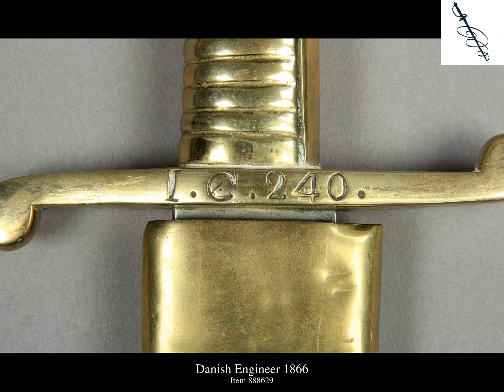5 National Sword Patterns. Randomly choosen on 20th September 2023 for your viewing.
This video contains a random display of 5 official national sword patterns.  Many more examples of these patterns exist on OldSwords.com. OldSwords has an image library of thousands of swords listing most of the official national patterns.  This makes the site a fantastic tool for sword identification.

As well as the sword patterns, the site hold a vast amount of research and reference material making it invaluable to the collector/researcher of antique swords.